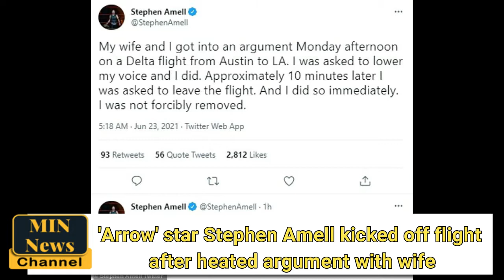'Arrow' star Stephen Amell kicked off flight after heated argument with wife